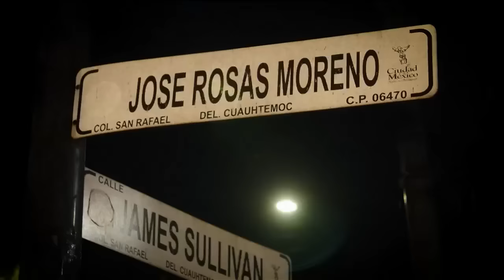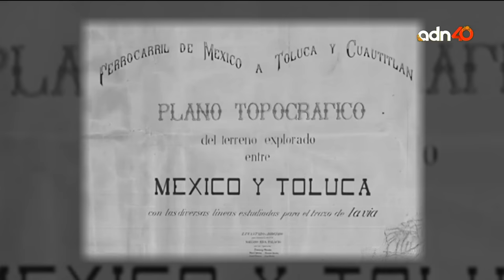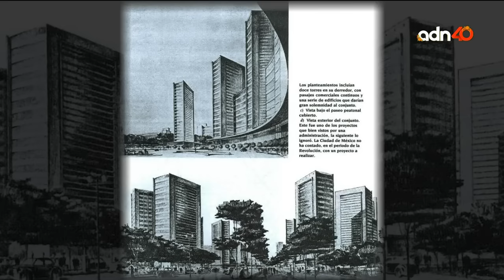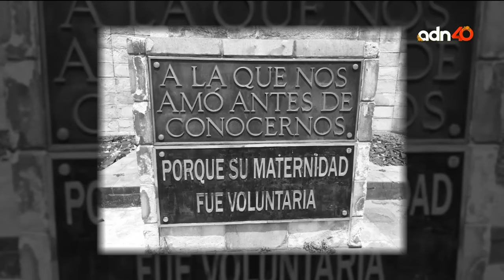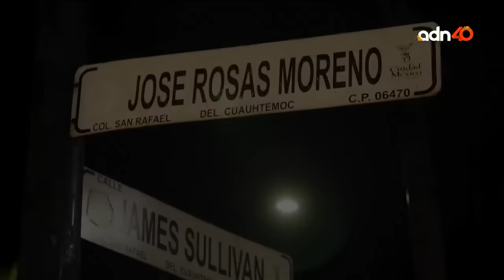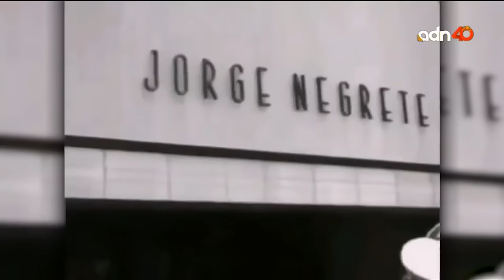Colonia San Rafael V | El foco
Veka Duncan y Héctor de Mauleón nos muestran la colonia San Rafael